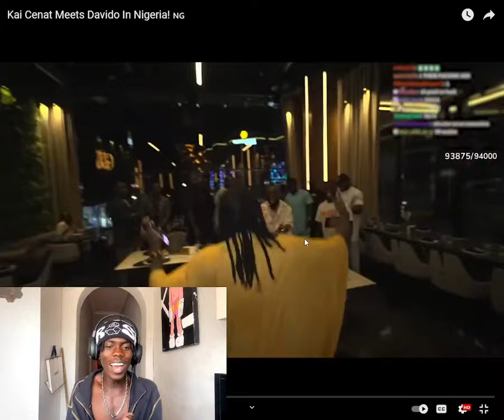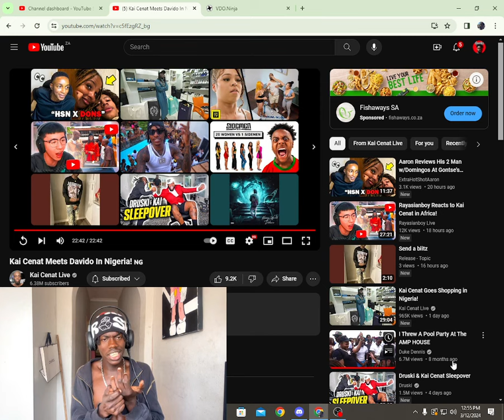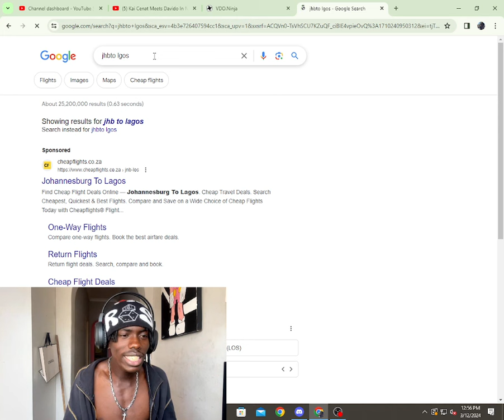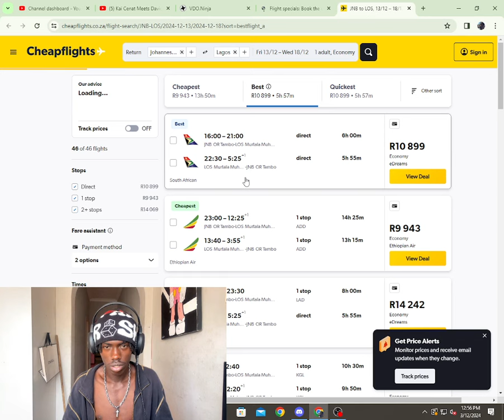Kai cenat Spends 24 Hours With Davido In Africa